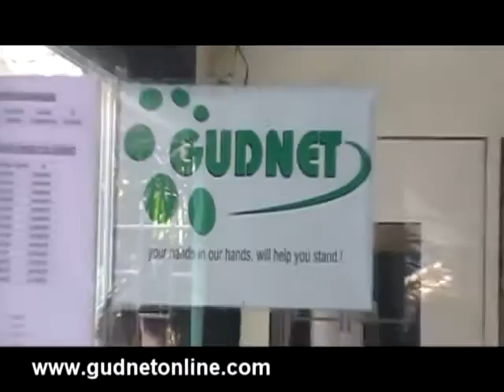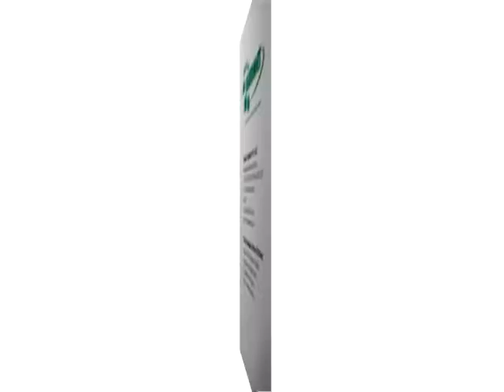Gudnet ! Airline & Aviation Recruitment Agency ! Delhi ! Mumbai ! Bangalore ! Kerala ! Sikkim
The aviation industry plays a major role in the growth and development of global economy. It forms a strong foundation in fostering a country’s overall trade making it a fast growing industry. Both civil aviation and military aviation fall within this category. Despite some turbulence in the past, this industry is back in spotlight with a powerful contribution to the globalised economy.
Aviation jobs have always remained lucrative over the years because of its added benefits. The industry generates enormous employment opportunities for aviation professionals like aviation maintenance engineer and ground handling teams. If you are looking for expert manpower in Airline and Aviation industry, then Gudnet Manpower is here for you. We specialize in the recruitment for the aviation industry worldwide. We provide you recruitment solutions for all technical and non technical jobs. We go through well-established screening procedures for providing the best talents to our clients. We also make sure to consult to our selection specialists for the assessment of candidates for various positions in ground crew, flight crew and cabin crew.

The aviation sector brings you multiple opportunities to excel. You may have to work for long hours during peak seasons. Moreover, it demands hard work and patience form the high skilled professionals.